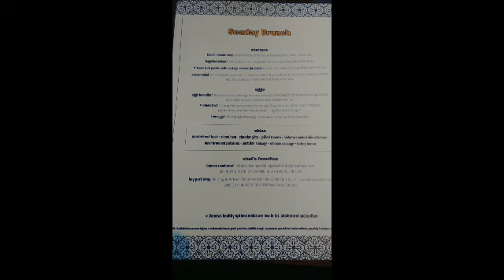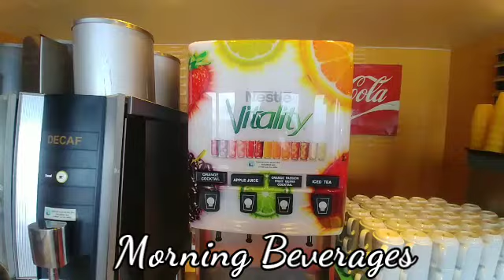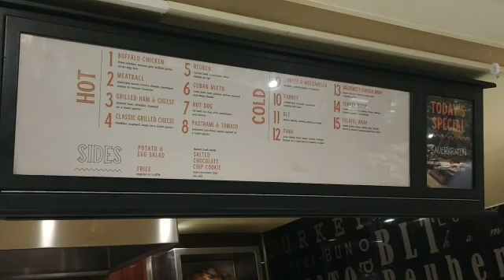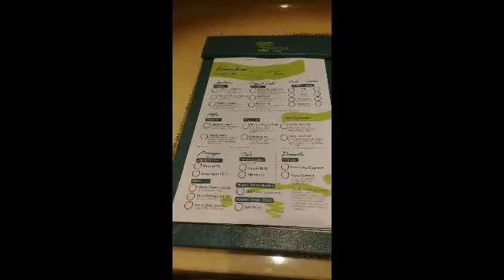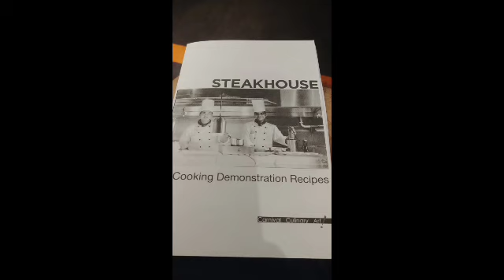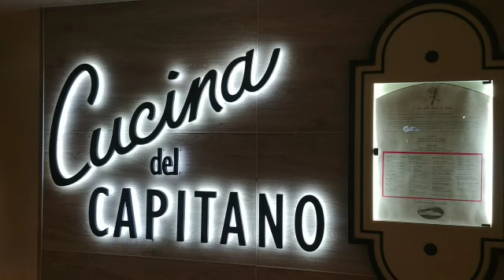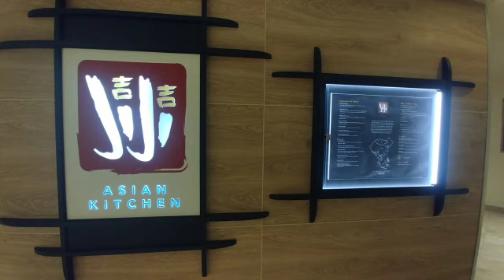Carnival Cruise Food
Here's a glimpse of some of the many different food options you'll find aboard Carnival Cruise line including both complimentary and specialty options.